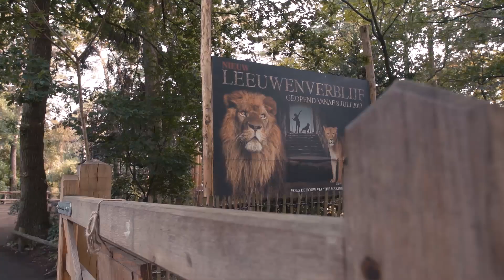Eventbureau.nl - Ervaar het verschil!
Vijf jaar geleden begonnen twee beste vrienden Bart van de Beek en Robert de Vries vanuit een gedeelde passie voor waanzinnige evenementen Eventbureau.nl

Een nononsense eventbureau waarbij het creëren van onvergetelijke momenten het voornaamste doel is. Vijf jaar later mogen wij werken voor de grootste corporates van Nederland zoals: De Persgroep, KPN, Van Oord en Vanderlande Industries. Uiteraard gaat ons hart snel kloppen van grootste producties, maar wij draaien ons hand zeker niet om voor mooie kleine en intieme events. Bekijk hier onder ons verhaal, onze passie.